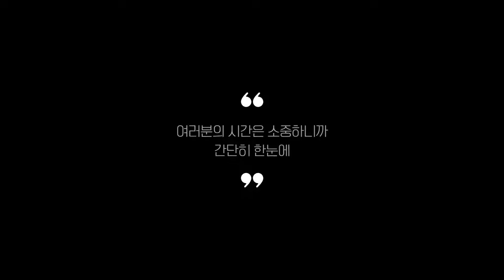실사용 리뷰 기준으로 정리한 무릎마사지기 추천 BEST 5!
0:25
5위
수련 홀릭 무릎 마사지기 (6만 9천원)

0:37
4위
제스파 더 레그 마사지기 (41만 4천원)

0:48
3위
브레오 무릎 마사지기 (22만 8천원)

0:59
2위
오아 듀얼 무릎 마사지기 (12만 9천원)

1:11
1위
제스파 네오러블 무릎마사지기 (17만 4천원)